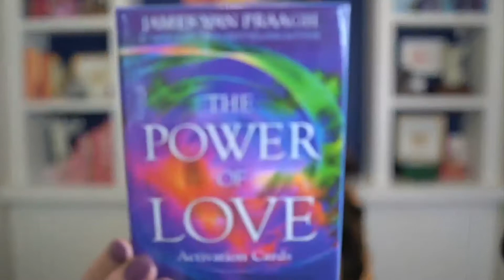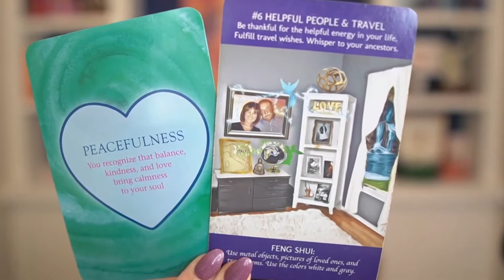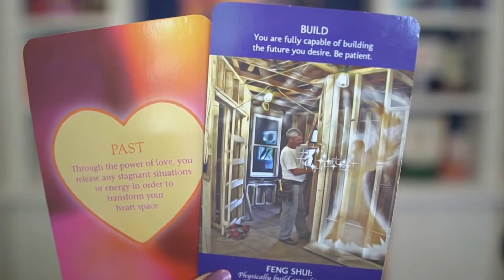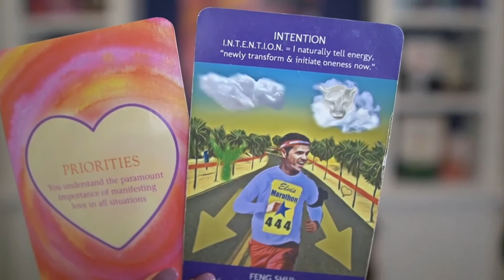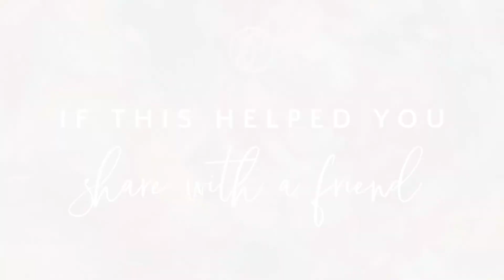Angel Message Monday {11.14}: Last Quarter Moon-Let Go of What is Standing in the Way of Your LIGHT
This Wednesday is the Last Quarter Moon in Leo.

The Last Quarter Moon is a good time to reflect on how to move forward, look t what is up for rebuilding, and notice what is ready to be dismantled (for rebuilding).

Leo is all about shining, courage, being seen, and singing your light.

What can you let go of that will help you to shine your light? That is the intention for today!

This week the invitation is to deeply consider this, assess your fear, and welcome any and all feedback (if you do get any) as it will be helpful for improvement.